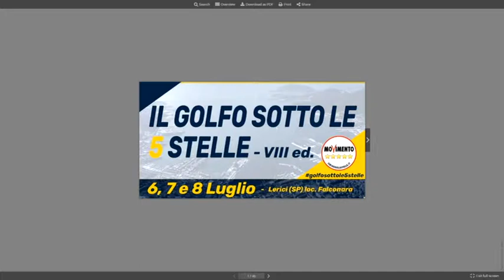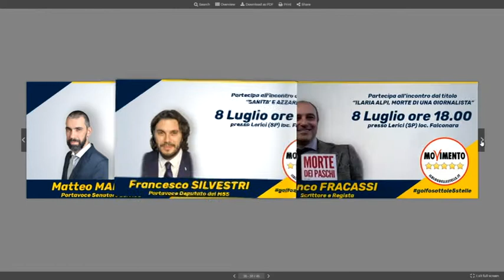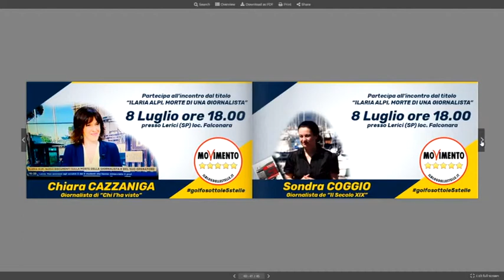Festa di 5 stelle a Falconara 04-07-2018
Anche quest’anno appuntamento a Falconara con l’8°edizione della festa “Il Golfo sotto le 5 Stelle”. La rassegna inizierà venerdì fino a domenica, molti gli ospiti che saranno presenti a questa 3 giorni.